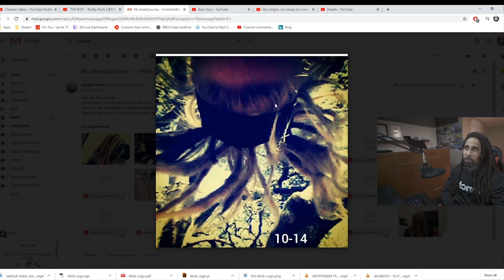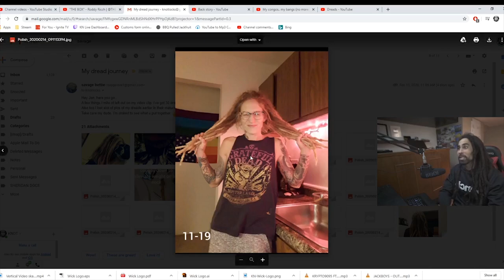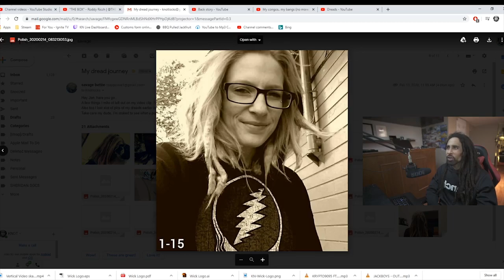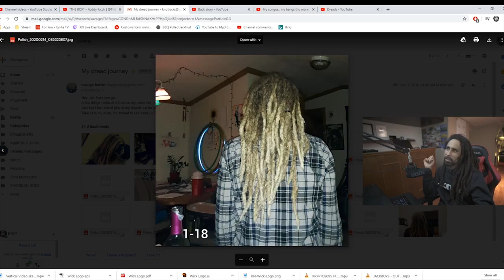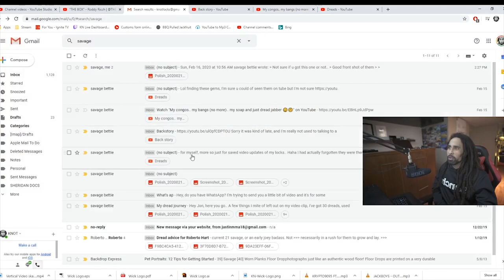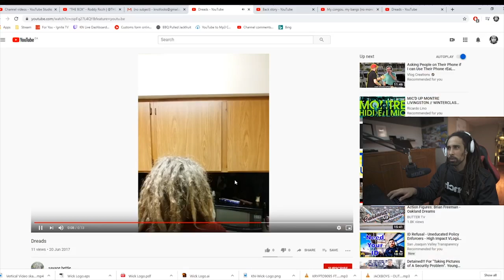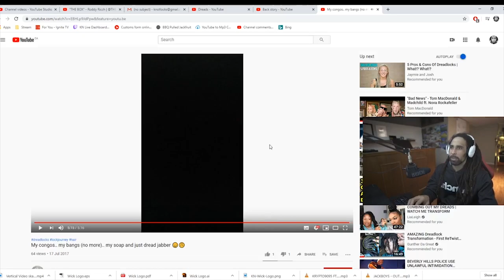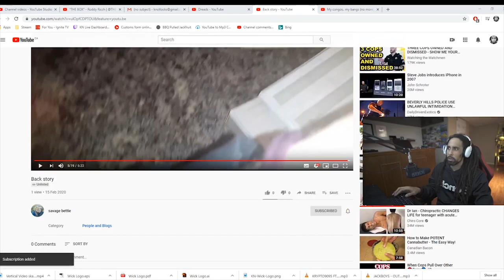Freeform Locs on Straight Hair | Savage Bettie